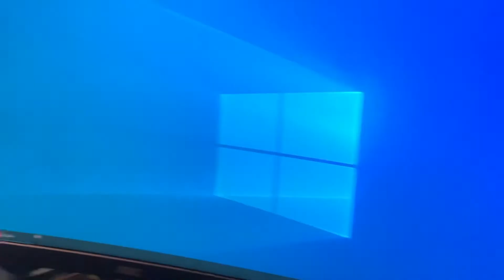Windows 10 who two 英文